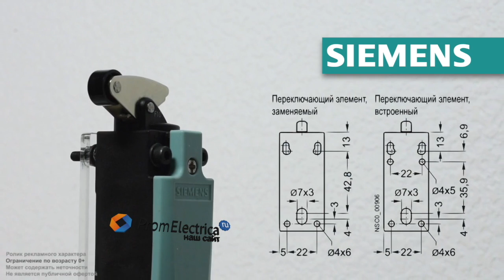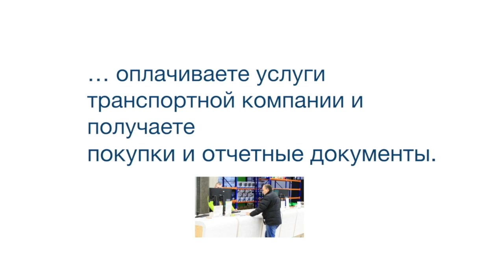3SE5212-0CC05 NO+NC мгнов + 3SE5000-0AF11 Угловой роликовый рычаг с металлическим рычагом